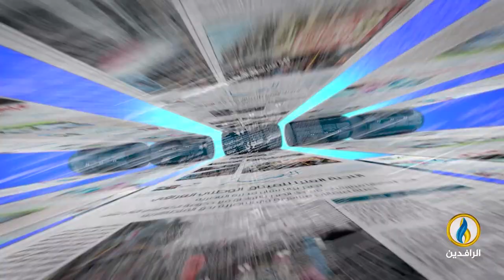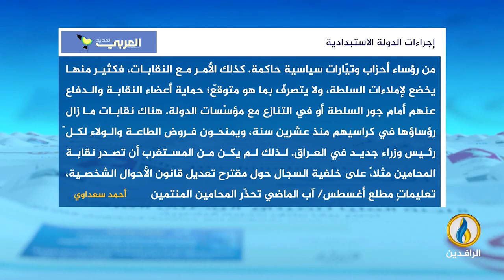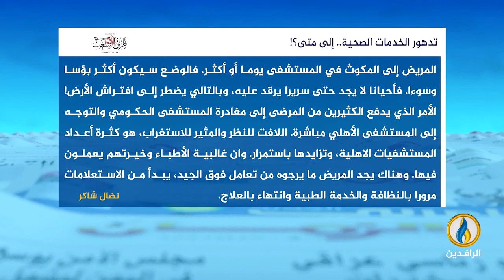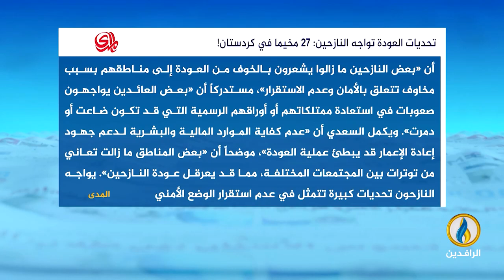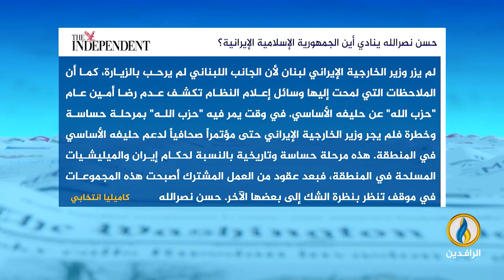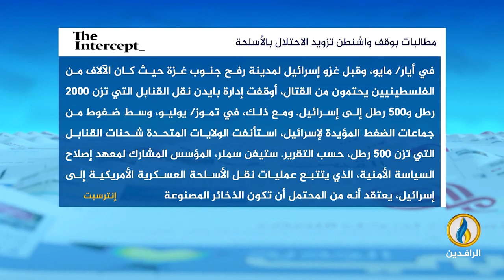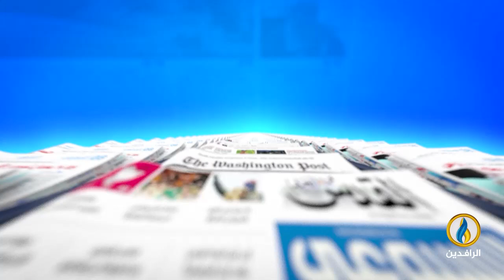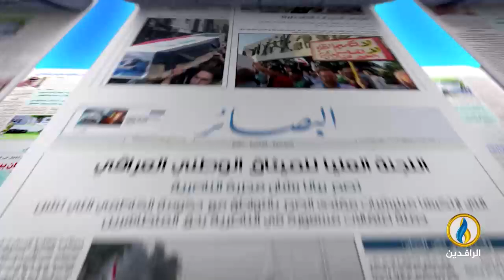صدى_الأقلام | 25 - 9 - 2024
تقديم:
نصير محمد